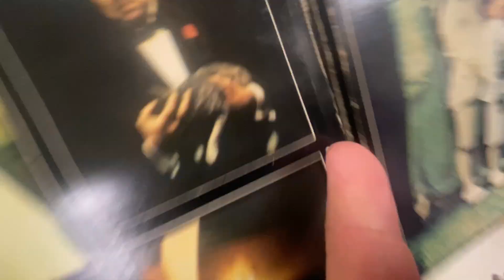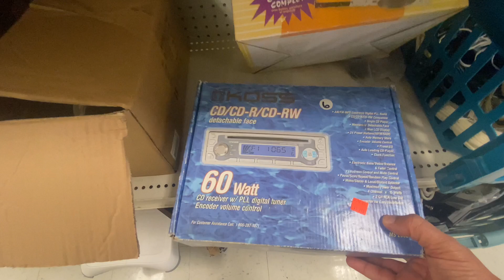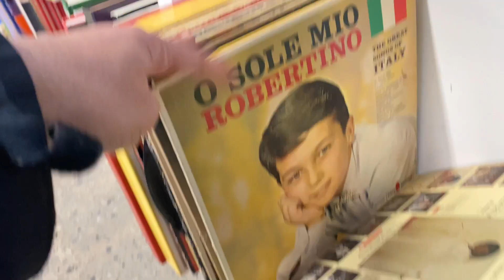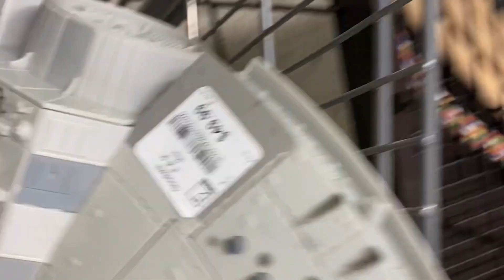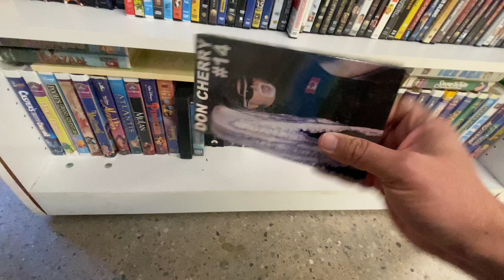Ruas de London . Caçada de relíquias nas lojas de usados . Passeando por London 2023